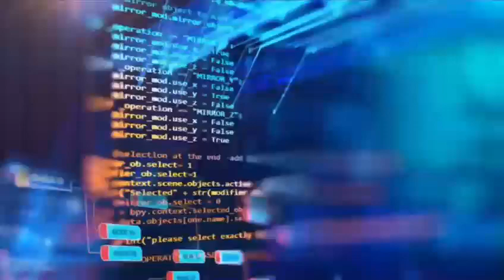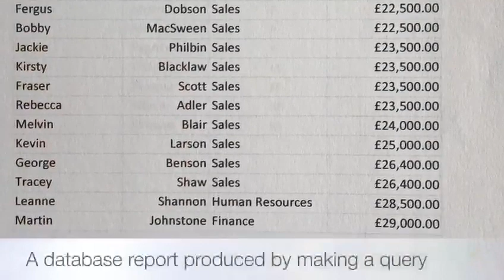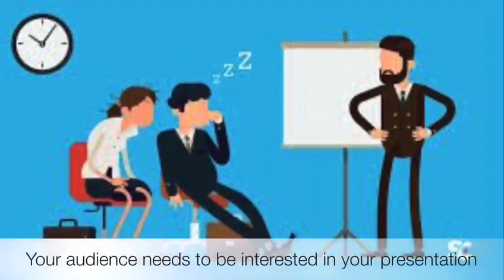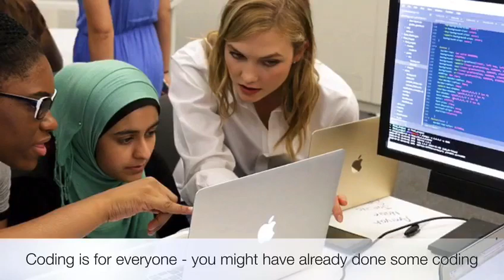Hillpark Secondary - P7 Transition Video from Business and Computing Science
This our P7 transition video from our brilliant business and computing science department in Hillpark.